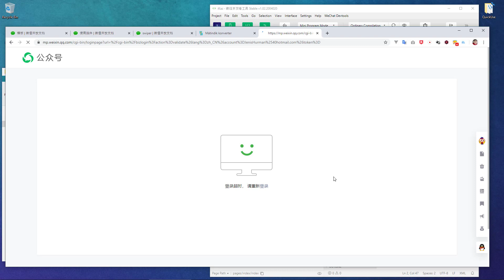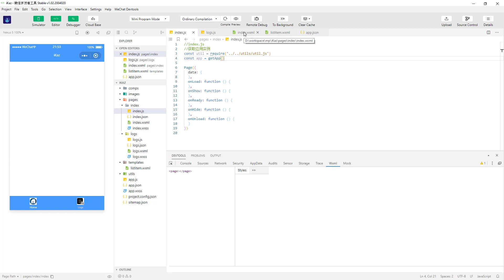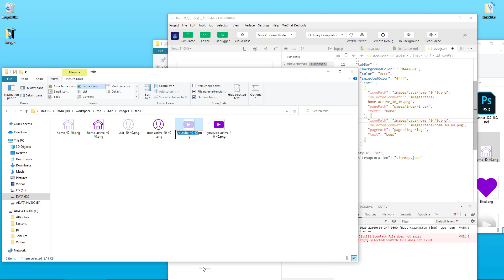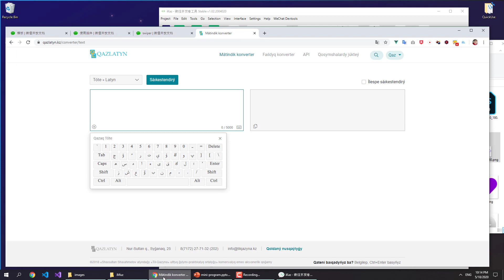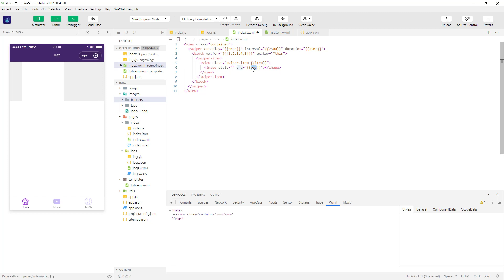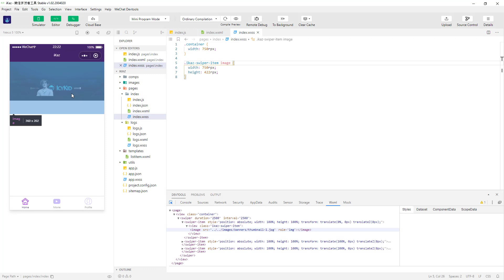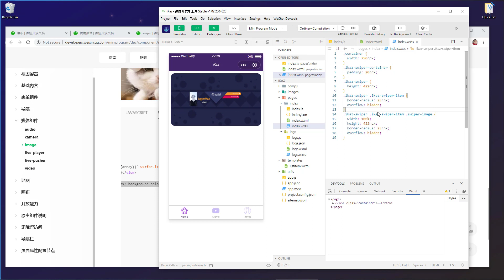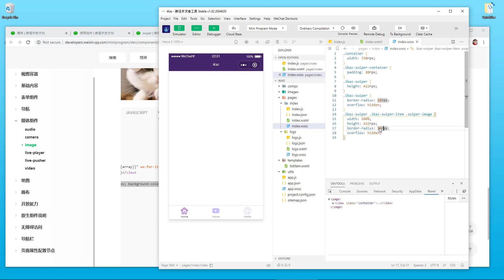9-Sabaq 小程序（ 第九课 迷你博客小程序首页 底部选项和头部换动）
迷你博客小程序首页 底部选项和头部换动